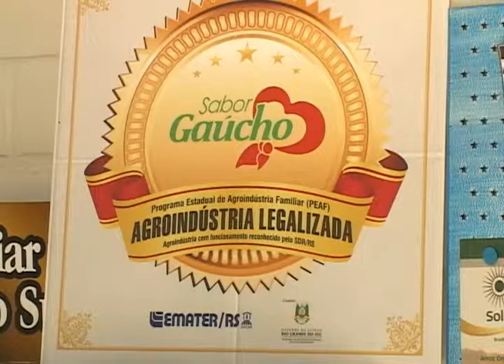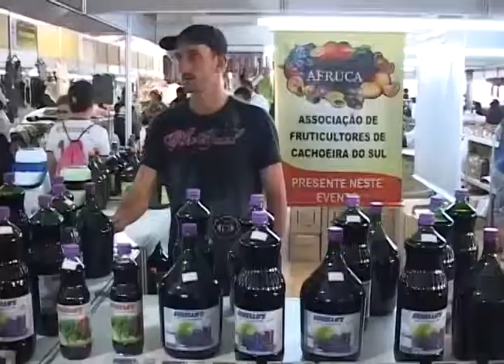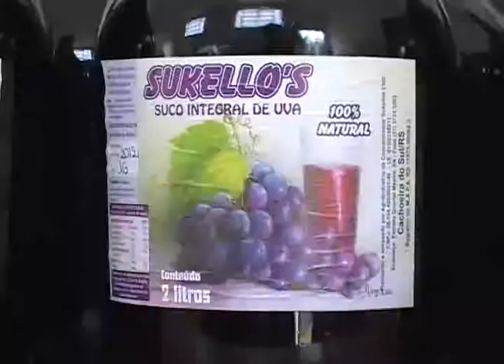DEU CERTO_SUKELLOS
Jornal NTSUL_TV Cachoeira_Canal 11
Quadro: Deu Certo!
Empreendimento: Sukellos
Há 13 anos com um financiamento bancário o produtor familiar Ezequiel Garske adquiriu uma propriedade e começou a plantar uvas. O empreendimento evoluiu para uma agroindústria familiar, a SUKELLOS, com projeções de mais crescimento. É exemplo de um investimento que deu certo!